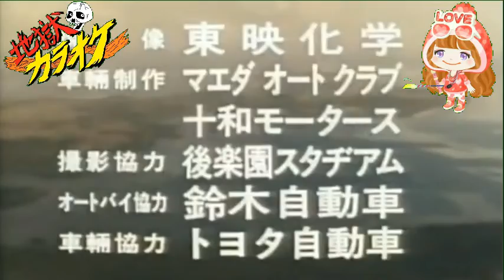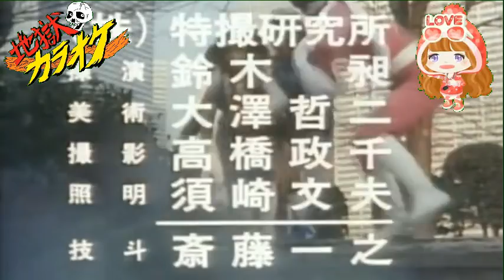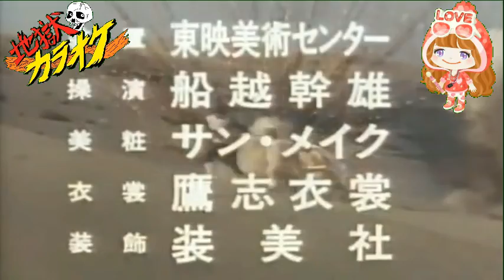【特撮】大戦隊ゴーグルＶ ストップ・ザ・バトル MoJo、こおろぎ'73、ザ・チャープス 真伊サポちゃん karaoke うたってみた full cover 原曲キー BeatSense